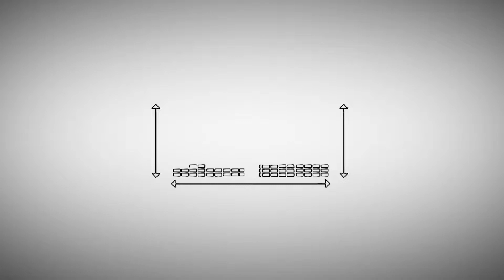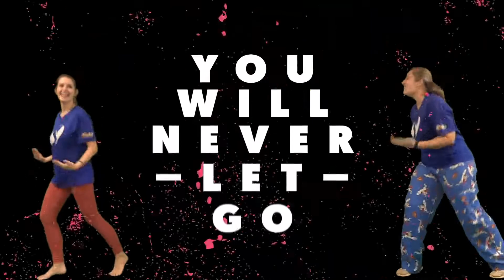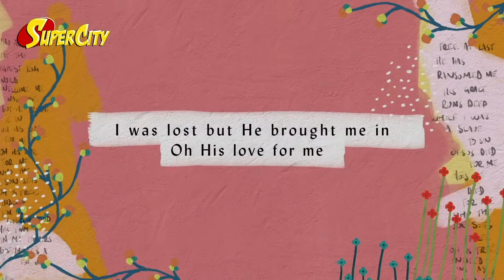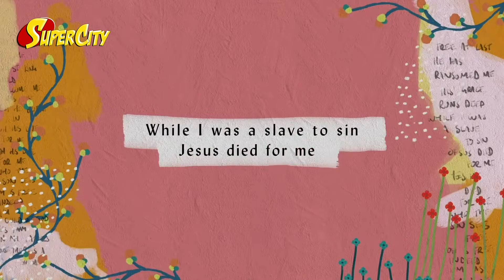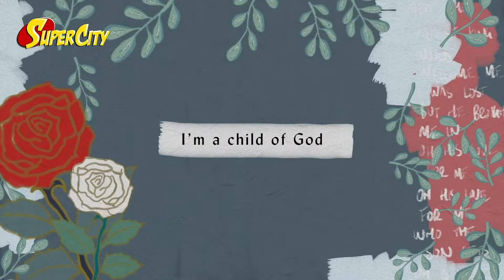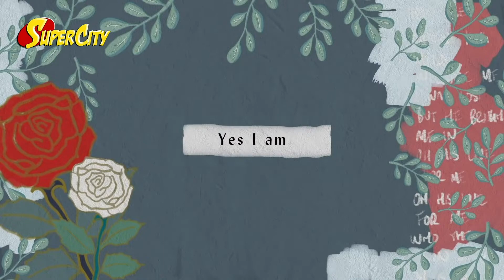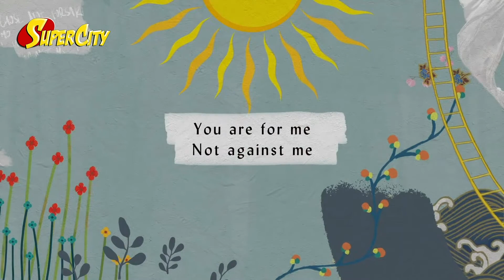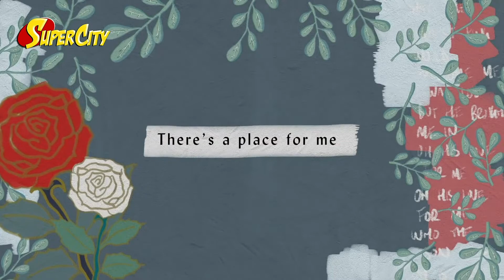Unless the Lord builds